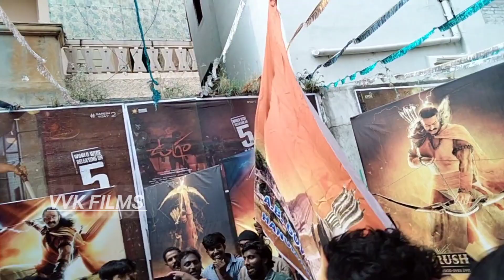adipurush movie trailer public reaction and celebrations presentations in Sudarshan35mm